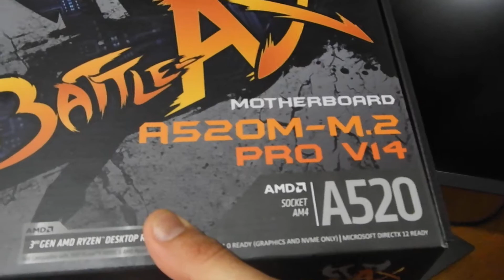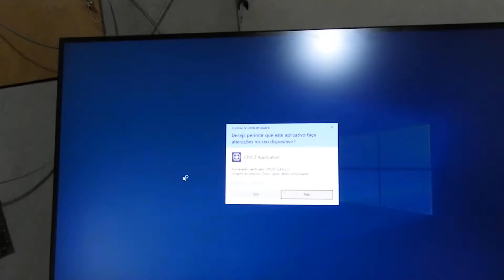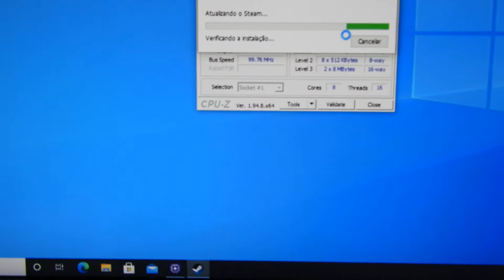Dica - BATTLE-AX A520M-M.2 PRO V1 - AM4 - Funcionando DDR4 2666 e Ryzen 7 1700 Perfeitamente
BATTLE-AX A520M-M.2 PRO V1 - AM4-
Compatible with Ryzen 7 1700